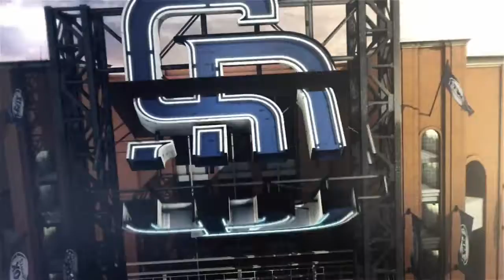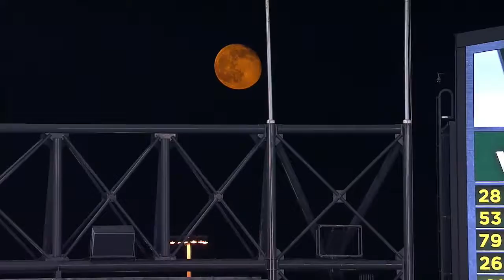SDN AT CHA - May 13, 2017